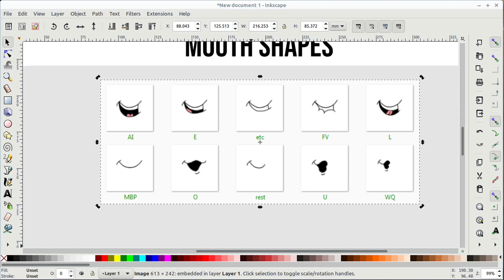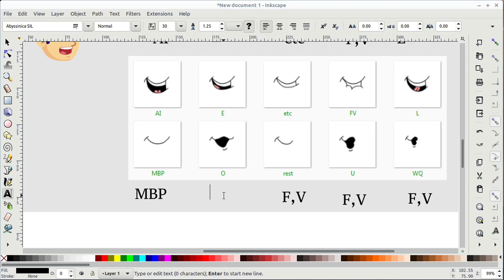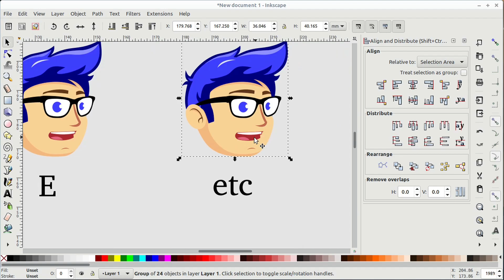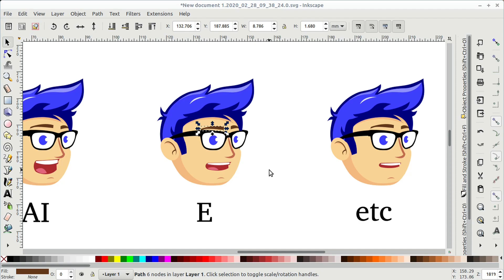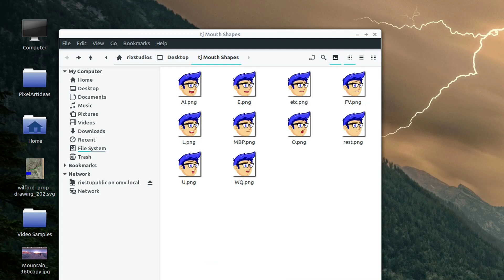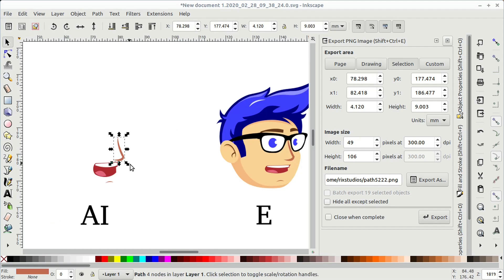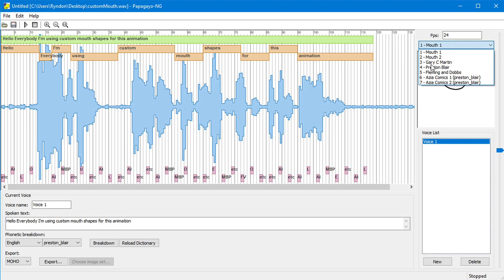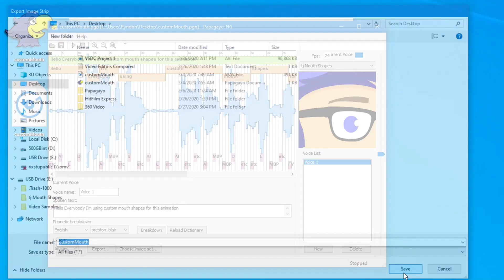Papagayo Custom Mouth Shapes, with Inkscape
Mouth shapes can be drawn with any program that can export .jpg or .png images. I'm using Inkscape, a free and open source vector art program.

NOTE: I released after watching this video, the reason the image appears so large in the Papagayo preview window is because I forgot to change the dpi export settings in Inkscape from export 300 dpi to 96 dpi.

Papagayo is free and open source, lip sync software for matching pre generated or custom mouth shapes to a recorded audio file for use in 2D animation. Its available on Windows, Linux, and Mac.